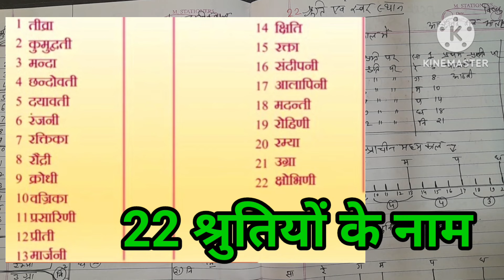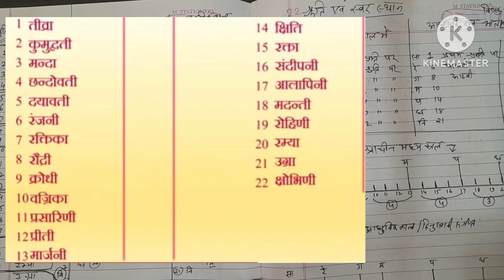श्रुति स्वर व्यवस्था एवं 22 श्रुतियों का स्वरों में विभाजन ।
दोस्तों राग गाने से पहले रागों से संबंधित बहुत सी अहम जानकारियों से हमें वाकिफ होना जरूरी है जैसे श्रुति स्वर व्यवस्था एवं 22 श्रुतियों का स्वरों में विभाजन राग की जाति थाट वादी संवादी राग का भाव गायन समय पूर्वांग उतरांग समान राग पकङ गमक मींड खटका कण स्वर आदि इसी क्रम में इस विडिओ के माध्यम से आपको 22श्रुति व इनका स्वरों में विभाजन विस्तार से सरल शब्दों में समझाया है जो आपको पसंद आयेगा ।